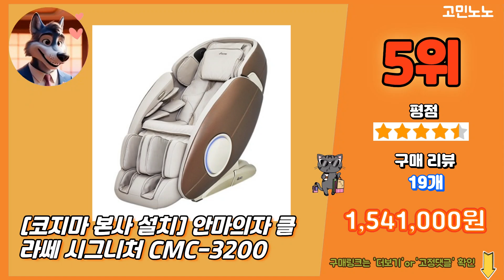2024 가장 많이 팔리는 코지마안마의자 추천 대박 가성비 베스트5! 후기 비교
💚 1위 [코지마 본사 설치] 홀릭 안마의자 CMC-L100(G)
 1,450,000원

💚 2위 [코지마 본사 설치] 칼더 익스트림 안마의자 CMC-L500(G)
 1,851,000원

💚 3위 [코지마 본사 설치] 테라팝 안마의자 CMC-A200
 1,291,000원

💚 4위 [코지마 본사 설치] 안마의자 에디스
 1,341,000원

💚 5위 [코지마 본사 설치] 안마의자 클라쎄 시그니처 CMC-3200
 1,541,000원